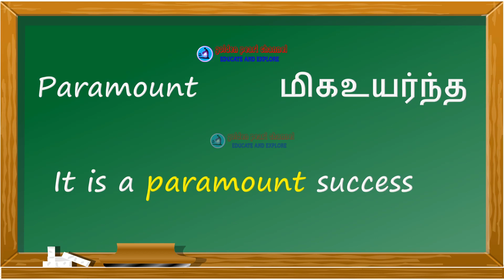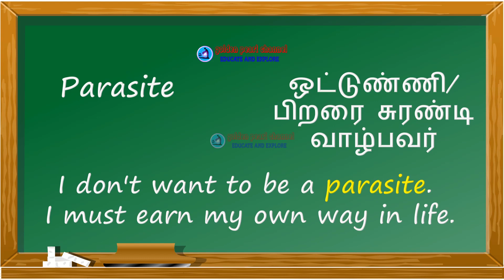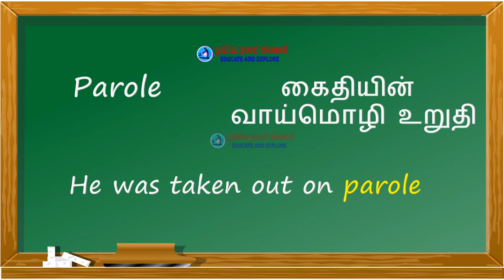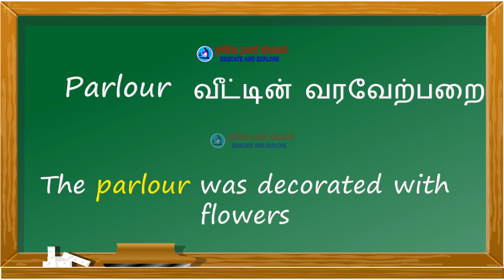Everyday Vocabulary DAY 76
ஆங்கில வார்த்தைகளை தமிழில் கற்றுக்கொள்ளுங்கள்